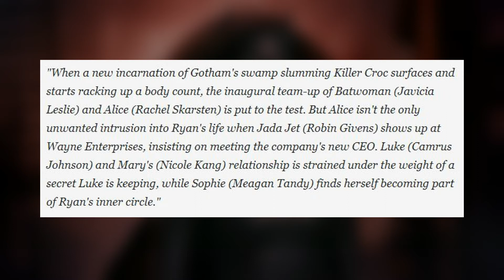Batwoman Season 3 - Killer Croc Confirmed!